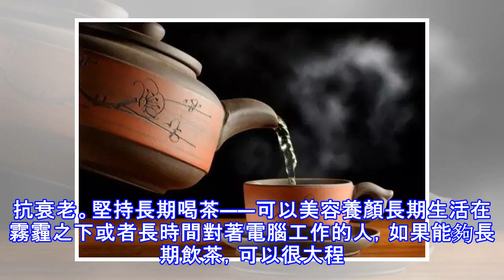喝茶可養生很多人都知道，但每個人都忽略了這一點...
現在茶的養生功效得到越來越多人的重視，不少人也紛紛加入喝茶養生的大軍當中。但喝茶養生並不是特效藥，這需要長年累月的「堅持」才會有效果。那麼堅持喝茶會有哪些好處呢？下面聽小編為你一一道來。堅持長期喝茶——可以深層排毒喝茶可以生津止渴，消暑，解毒，通便，民間就一直有飲茶治療腹脹、痢疾、不消食的傳統。例如黑茶有效成分在抑制人體腸胃中有害微生物生長的同時，又能促進有益菌的生長繁殖，具有良好的調整腸胃功能的作用，也是民間止瀉的良藥。堅持長期喝茶——可以「三降」長期喝茶，能夠降血壓、降血脂、降血糖。日本的流行病學研究表明，與每天喝茶少於3杯(每杯30毫升)的人相比，每天喝10小杯茶的男性發生心血管病的危險...